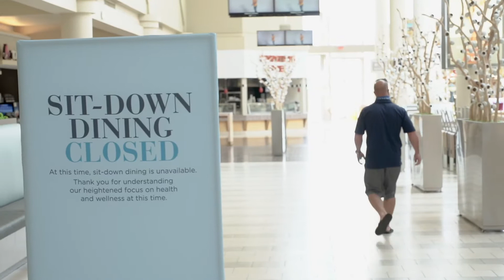New Jersey News Network -Malls Re-Open in New Jersey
Kimberly Kravitz reports on 'opening day' of the malls in New Jersey.